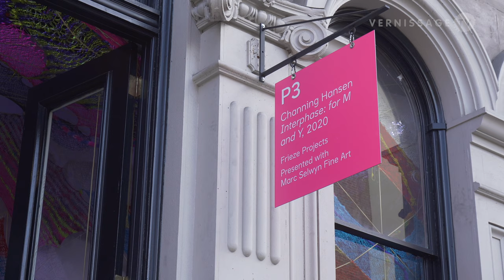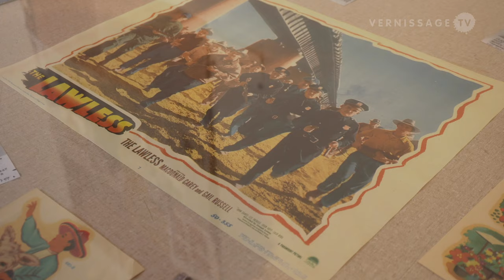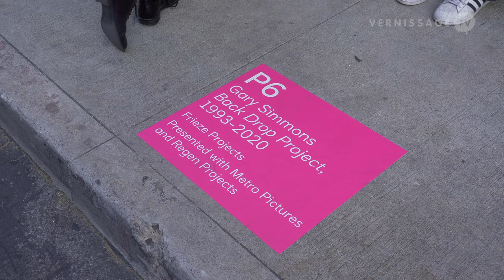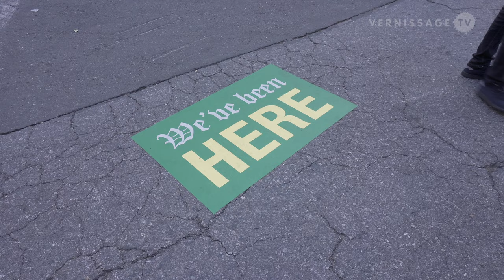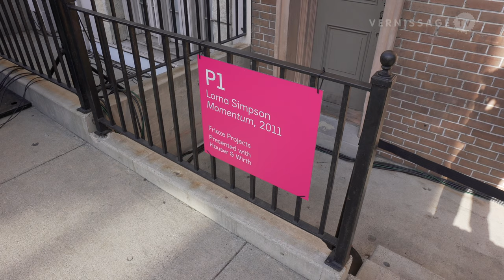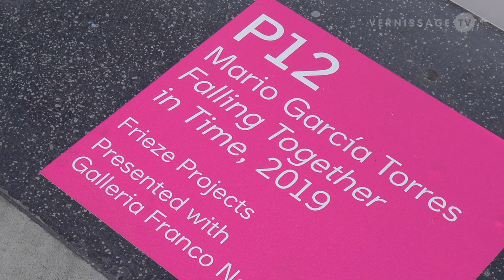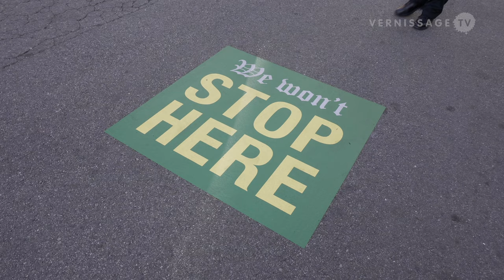Frieze Los Angeles 2020 Backlot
This video provides you with a tour of the backlot of the art fair Frieze Los Angeles 2020. Responding to the context of a New York City filmset built in the heart of Hollywood, Frieze Projects 2020 features installations, performances, sculpture and videos exploring themes of representation, identity and myth.

Artists presenting new works include: Will Boone, Tania Candiani, Sayre Gomez, Channing Hansen, Vincent Ramos, Gabriella Sanchez, Gary Simmons, Lorna Simpson, Tavares Strachan, Mungo Thomson and Mario García Torres. Other featured artists include: Patrisse Cullors, Jonathas de Andrade, Jibade-Khalil Huffman, Barbara Kasten and Naama Tsabar.

Frieze Projects Los Angeles 2020, February 13, 2020.